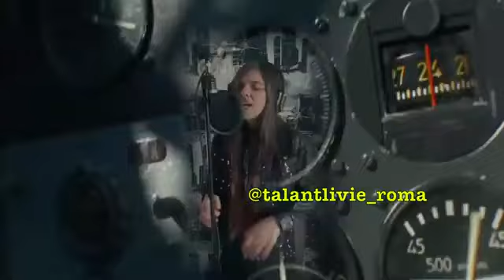Лурдэс Бузылёва! «Зажгите свечи»!С Днём Победы!